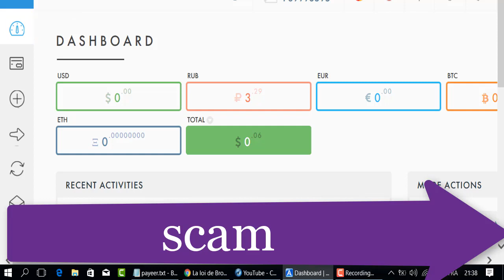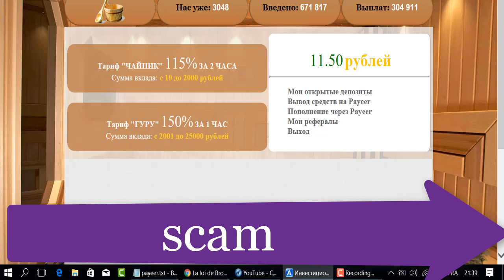ربح الروبل😣موقع ponter🙄نصاب😏scam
المواقع الربحية .
ربح الدولار .